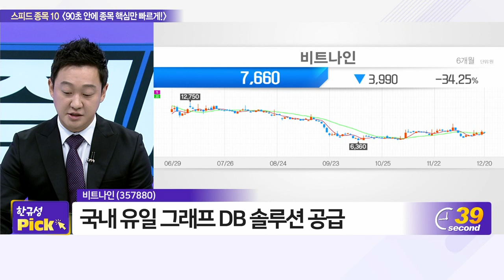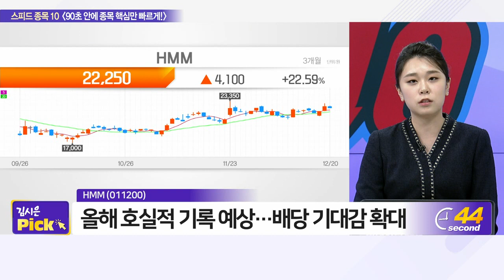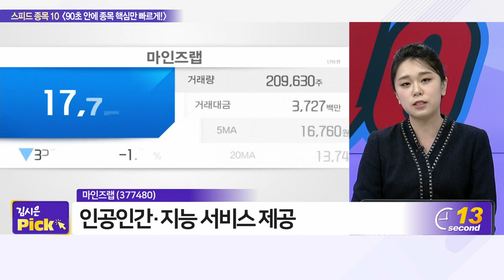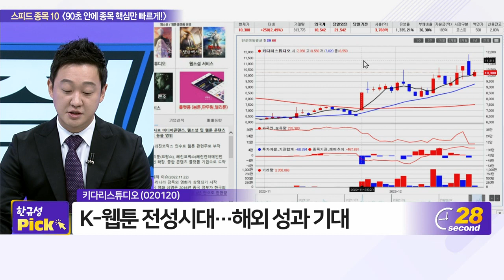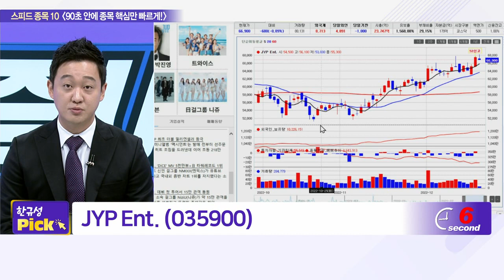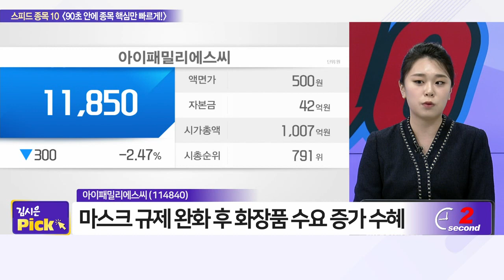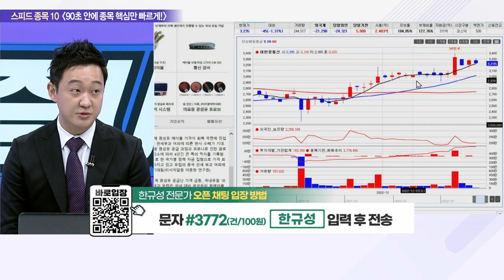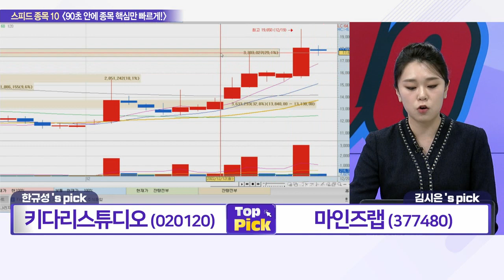비트나인, HMM, 지엔원에너지, 마인즈랩, 키다리스튜디오, 서진시스템, JYP Ent., 아이패밀리에스씨, 대한광통신, 씨에스윈드_스피드 종목 10 (20221220)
# 한규성‘s pick